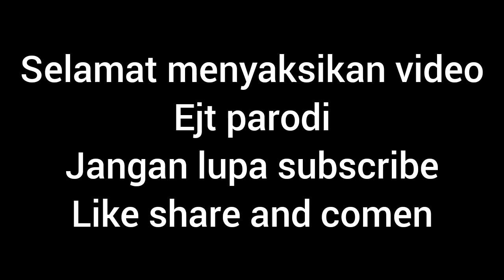tukang kibul kena karma#komedi